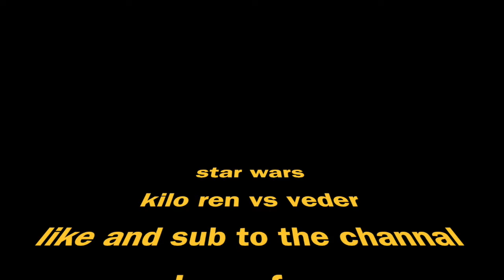Kylo Ren Vs Darth Vader 2 - Lego Animation